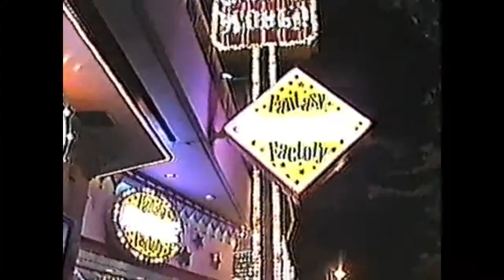Niagara Falls Vacation Trailer 2001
Cortos de nuestro viaje de vacaciones a Niagara Falls 2001